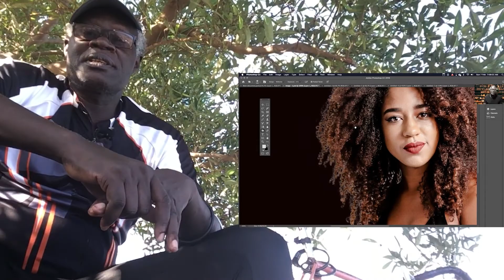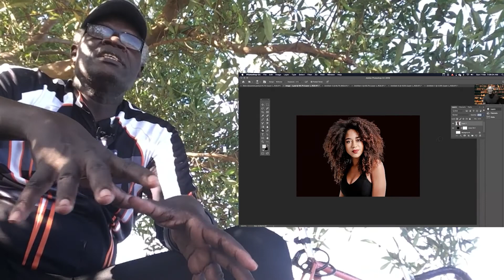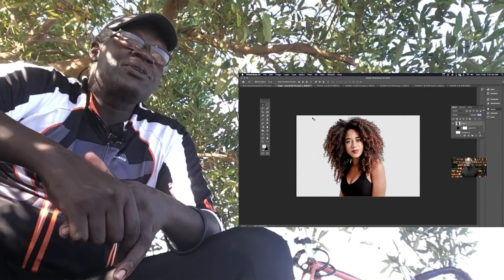TESOL Convention 21